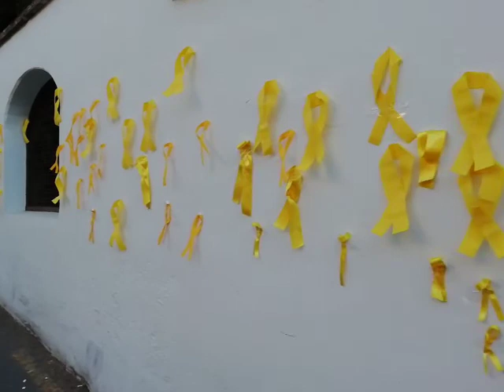Acto de solidaridad andaluza con las presas políticas catalanas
Ayer en el camino del Sacromonte, una de las zonas más visitadas de Granada